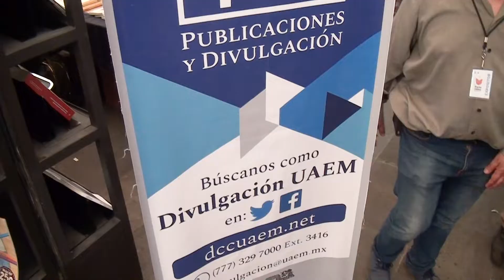Presente UAEM en Feria del Libro Morelos 2019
Ciudad Universitaria a 16 de agosto de 2019.- Este miércoles 14 de agosto inició la Feria del Libro Morelos 2019, en donde la Universidad Autónoma del Estado de Morelos (UAEM), a través de la Dirección de Publicaciones y Divulgación, puso a disposición de los lectores 400 títulos en su módulo instalado en la Plaza de Armas de Cuernavaca.
Ana Silvia Canto Reyes, directora de Publicaciones y Divulgación, durante el acto inaugural dijo que, para la UAEM es un orgullo formar parte del esfuerzo conjunto que concretó un proyecto tan noble impulsado por la Secretaría de Turismo y Cultura de Morelos, y resaltó la importancia de la labor editorial en la preservación de la memoria y el conocimiento que forja la identidad de una comunidad como la morelense, que a través de los relatos, crónicas, reflexiones e incluso conocimiento sistemático, un lector es capaz de hacerse una idea precisa de un pasado que tal vez no conoció y que lo hace analizar o reflexionar sobre el presente, así como proponer soluciones a problemáticas actuales y futuras con base en experiencias con las cuales sólo ha tenido contacto a través de las páginas de un libro.

Información: Oswal Alonso
Imágenes en video: Humberto Ramírez
Fotografías: Lilia Villegas
Producción de audio y voz: Griselda Navarro
Edición de video: Nelly Ramírez